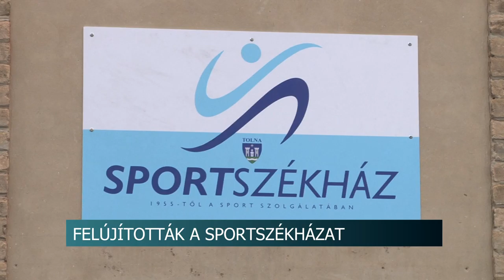20200122 hirado sportszekhaz felujitas